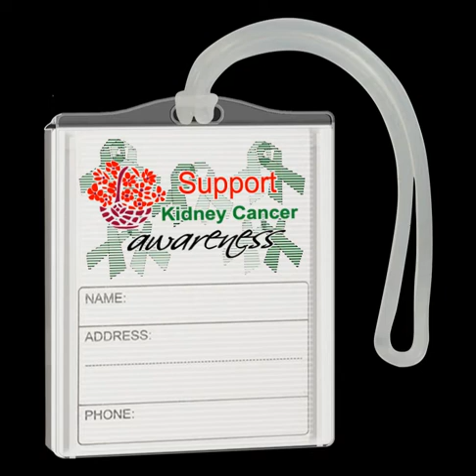Kidney cancer awareness bag tag - KCBT0102A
Bring kidney cancer awareness and hope to people everywhere with this bag tag favor. Show them that they still remain in control of their and their loved ones lives. By educating yourself and your loved ones about kidney cancer, more actions can be taken for prevention, detection and treatment. Although we do not yet have a cure, an abundance of resources exist in helping one cope with kidney cancer. Choose this awareness design to display the cause and watch as it comes to life with moving ribbons when the cover is slid. Together, we can lessen the fear and shed more light on the fight against kidney cancer.